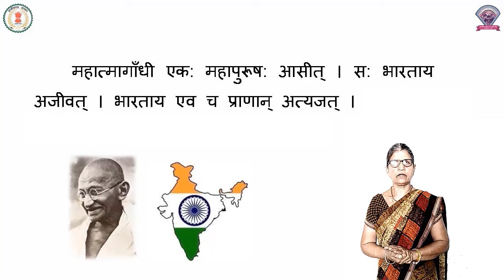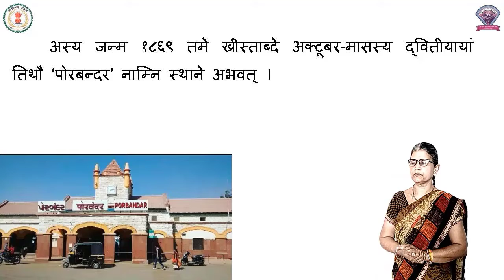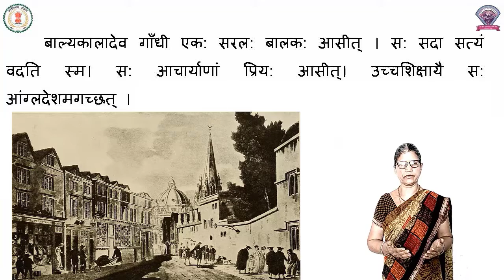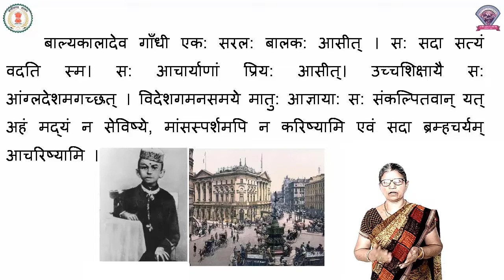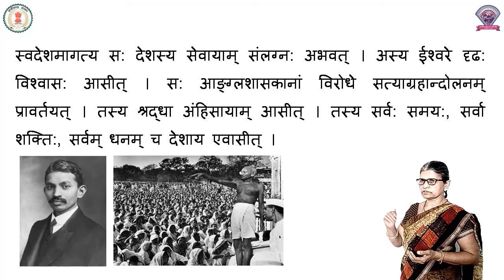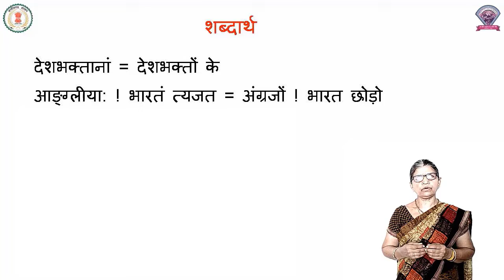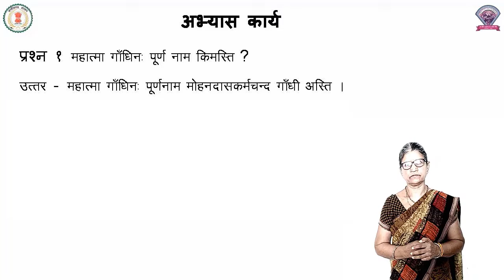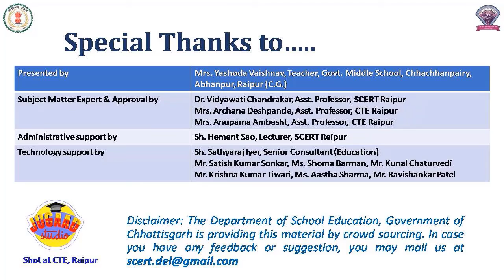कक्षा - 7, संस्कृत, पाठ-17, || महात्मागाँधी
कक्षा - 7
पाठ - 17
विषय - संस्कृत ( सूरभि )
पाठ के नाम - महात्मागाँधी